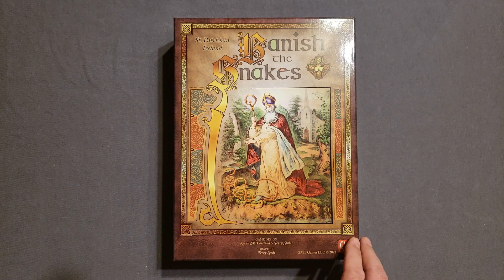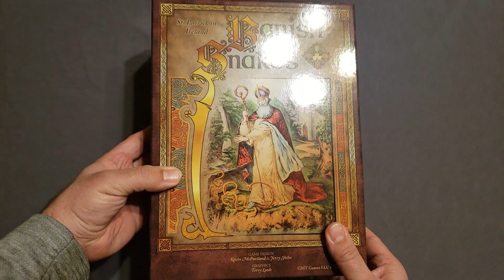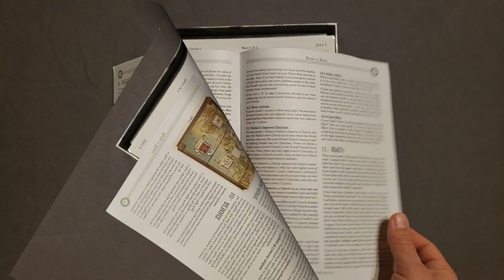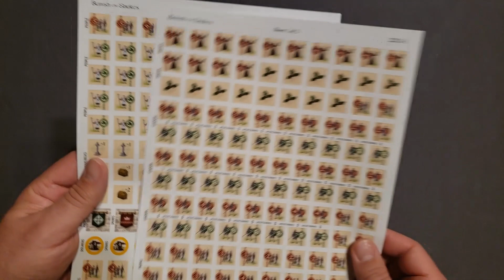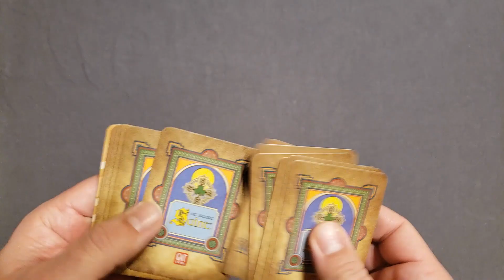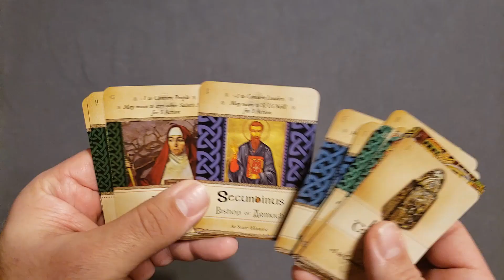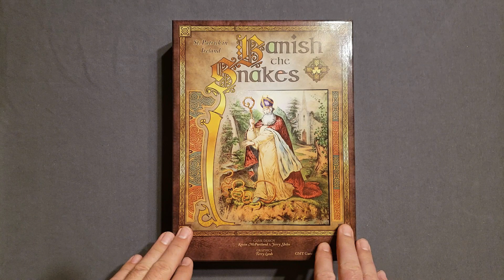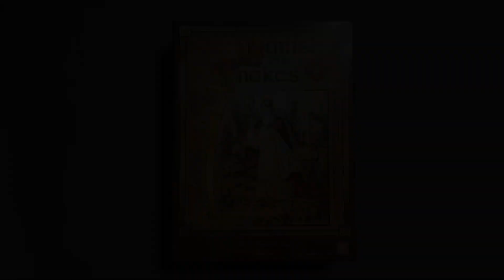Banish the Snakes Board Game - Unboxing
Today, I have unboxed Banish the Snakes designed by Kevin McPartland and Jerry Shiles and published by GMT Games. Banish the Snakes is a cooperative survival game where you are tasked with converting the Pagans and non-Christians in Ireland to Christianity.

Let me know what you think of the game. Thank you again for watching!